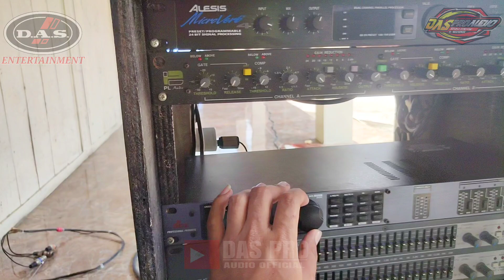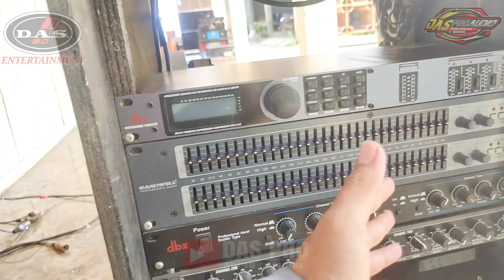CEK SOUND TIPIS TIPIS PERSIAPAN RAMADAN 2023 ‼️ MBLIYUT